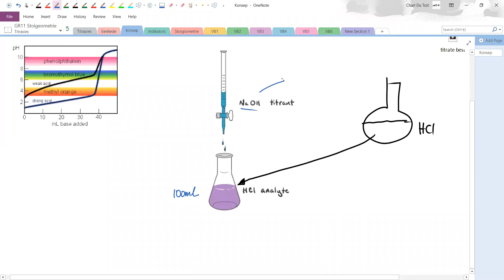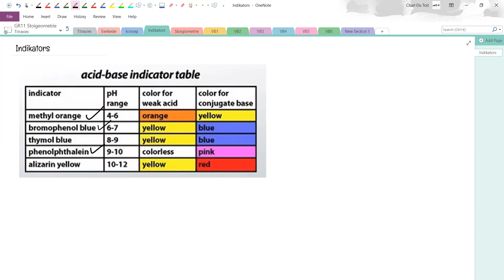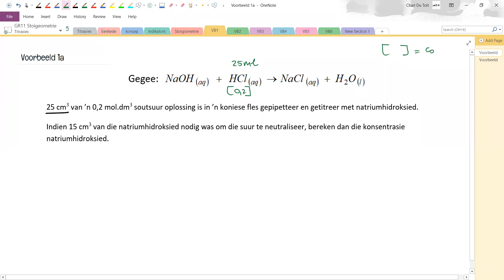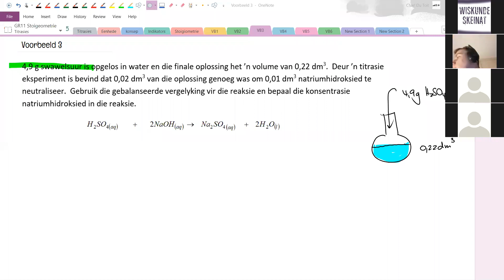GR11 Titrasies 1